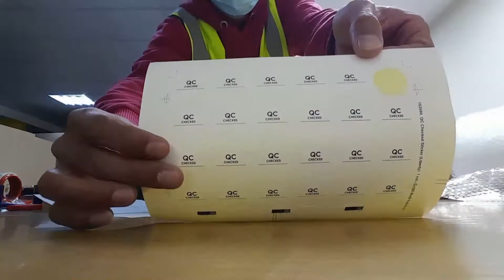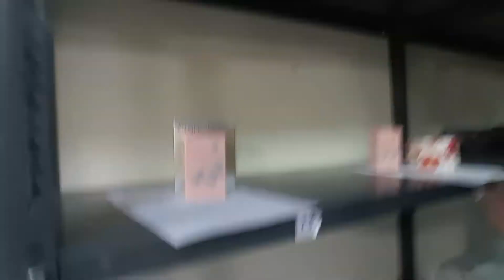WARE HAWZ AGAIN